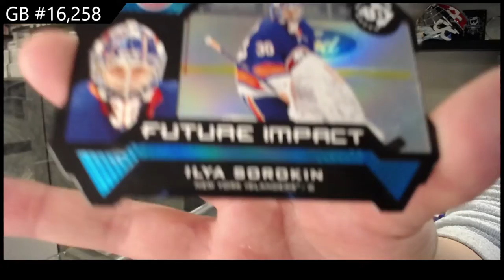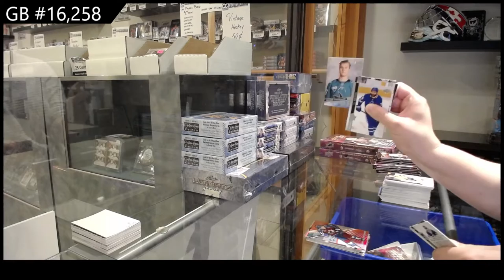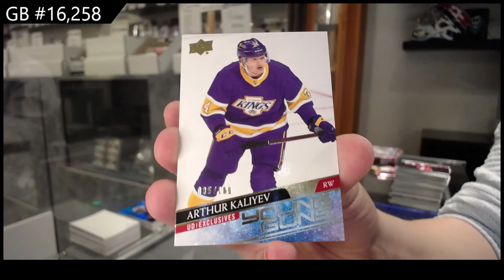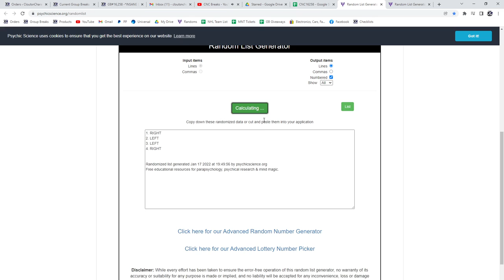20-21 Upper Deck Extended Hockey 3 Box Break - C&C GB #16,258